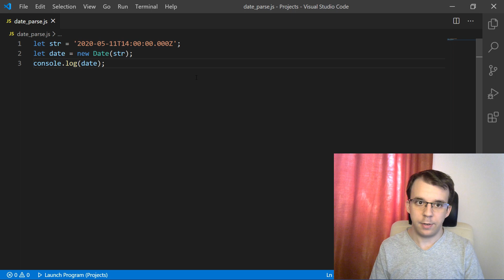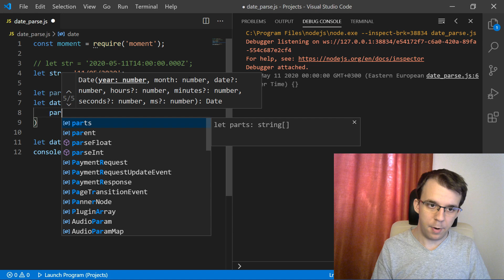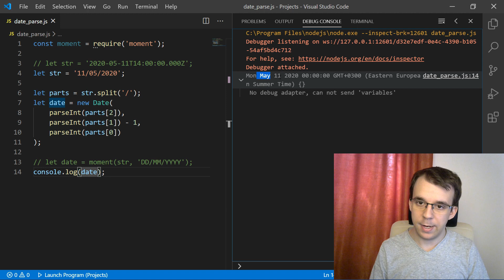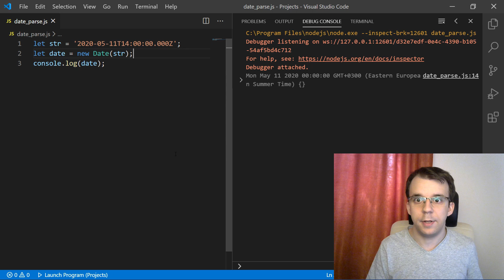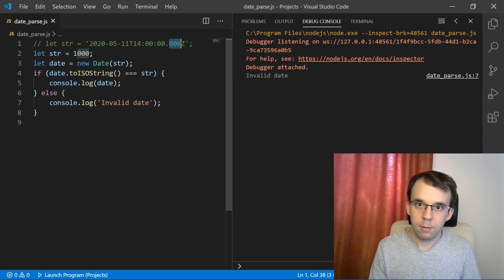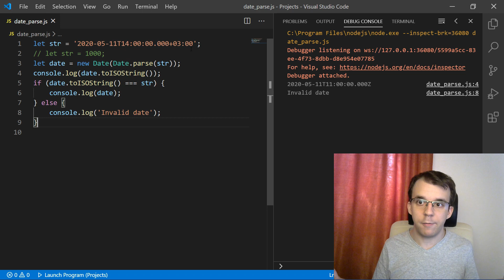Parsing a date in JavaScript